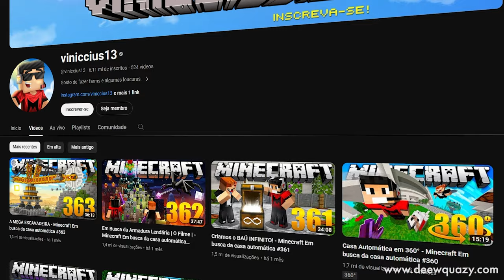Minecraft 1.21 vai Salvar o Minecraft?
🖖 Muitas pessoas falaram que Minecraft está perto do fim e a atualização do Minecraft 1.21 seria a última chance da Mojang recuperar o jogo do esquecimento. No vídeo de hoje falamos sobre a possibilidade da Mace salvar o Minecraft do Fim!

Forte abraço!

👉 Computador
Windows 11
32GB de RAM DDR4
Mouse Cobra